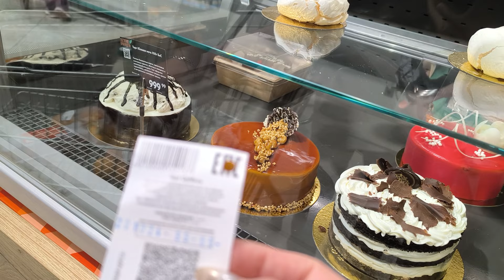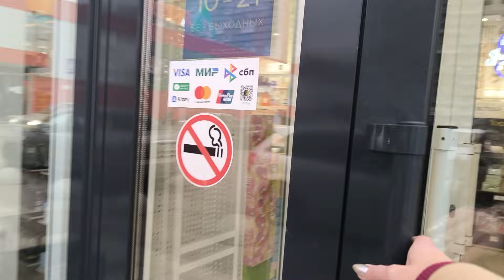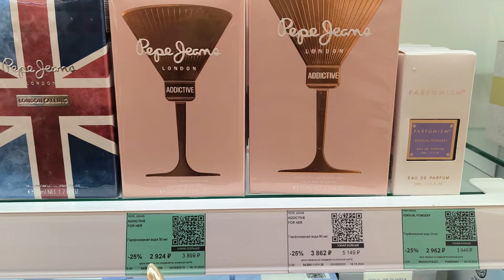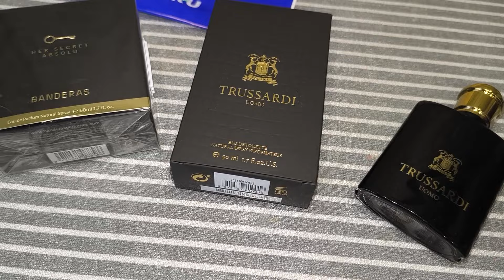День Рождения Сына🎉Помню, как вчера🤗История моих родов❤️Покупки Летуаль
Всем привет!  Сегодня, 20 октября и сегодня день рождения моего сына. Ровно 27 лет назад на свет появился мой сынок. Приглашаю этот день провести с нами.
По вопросам
Сотрудничества пишите👇